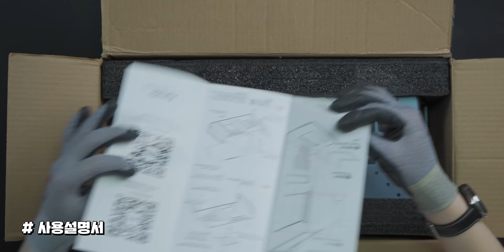세웠습니다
▶ 스펙
제품명 : 눈쟁이의 작고강력한 미니 컴퓨터
CPU : AMD Ryzen 9 5950X Co
메모리 : G.skill Trident Z RGB 4000MHz CL16(3800MHz CL14 OC) 1.4v 16G x 2
메인보드 : ROG Strix X570-I Gaming
그래픽카드 : MSI GeForce RTX 3090 SUPRIM X
저장장치 : Samsung 980 PRO 1TB + Seagate FireCuda 520 1TB
파워 : Seasonic Focus Gold Plus GX-850
케이스 : XTIA Xproto-L
쿨링 : Noctua NH-U12A
가격 : 600만원 이상?